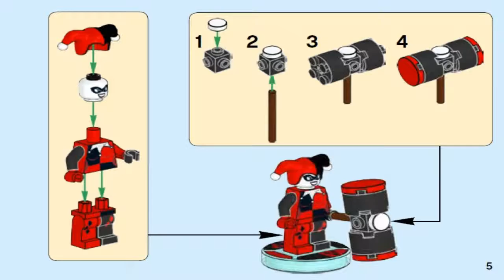LEGO Dimensions DC COMICS TEAM PACK 71229 The Joker & Harley Quinn - Лего Джокер и Харли Квинн #1